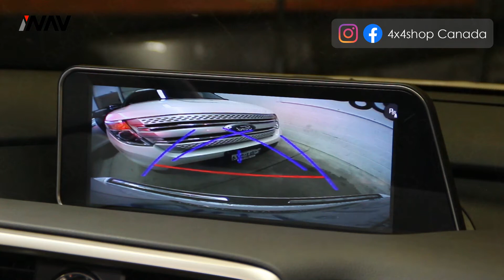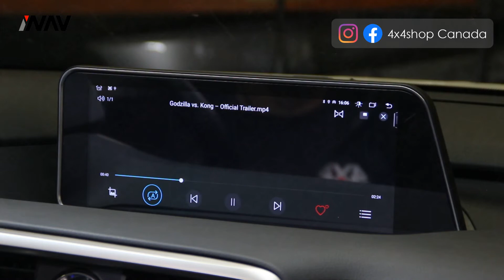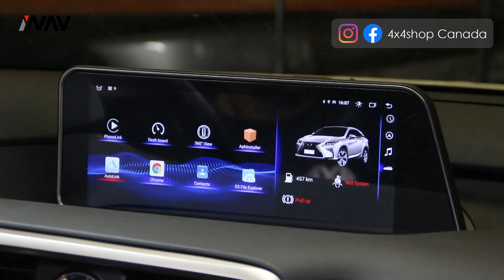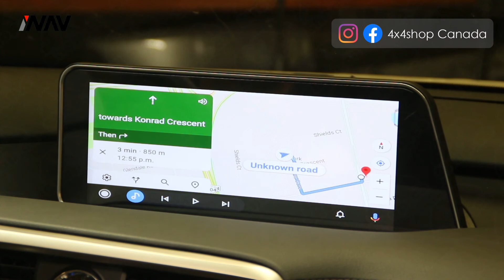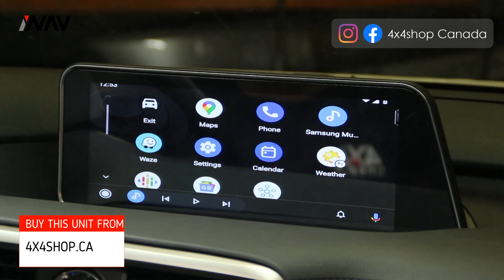INAV 12.3 Android 10 screen 2017 Lexus RX Navigation backup camera Apple CarPlay Android Auto